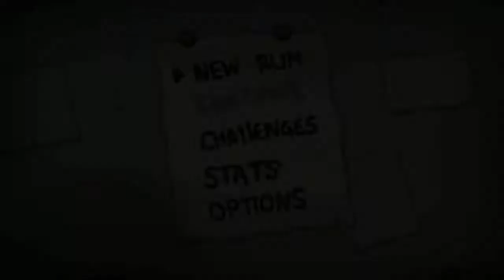The Binding of Isaac Rebirth #02 [SPINE]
Inizia oggi una serie che potrebbe durare molto! Seguimi nel viaggio in The Binding of Isaac!

TS: ts.hosting-bay.eu:1015